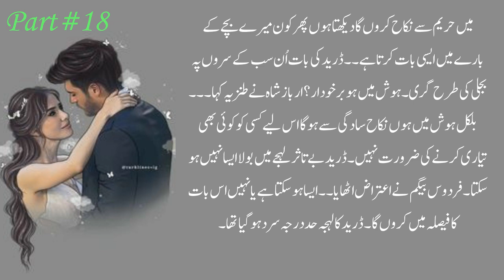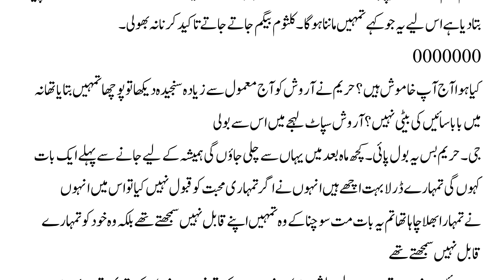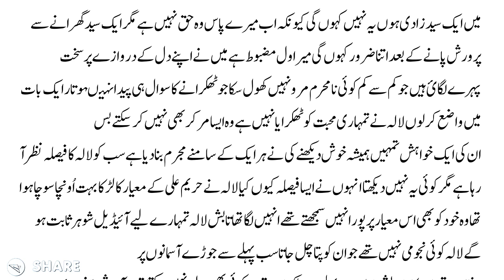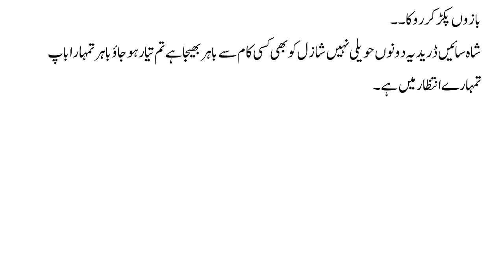Force Marriage Based/ Rude Hero Based/ | Forced Marriage | Complete Urdu Novel | Part 18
This an urdu novel which name is Hal E Dil,l Force Marriage Based/ Rude Hero Based/ | Rude Hero | Forced Marriage | Complete Urdu Novel | Part 18 This is forced marriage based urdu novel and very interesting story..is a timeless love story that delves into the challenges arising from societal class differences and the negativity that stems from them.  explores the complexities of love in the face of societal expectations and challenges. , individuals from different backgrounds, find their lives connect .In this latest installment of the Urdu romantic novel series, the story continues with the intense dynamics between the rude hero and the forced marriage situation. Join us for Part 15 as the characters navigate love, conflict, and unexpected twists in this captivating narrative.

Suggest Video;
Romantic Novel |Novel |Romantic Novel In Urdu | Love Story In Urdu | Novel Story |Romantic Storiesl
Age difference based  |  After Marriage | Most Romantic | Love Base | romantic novel story |  part 7

Your Queries;
bold romantic novels in urdu
ramz e ishq novel by noor asif
rude hero based urdu novel
urdu novel
mahamkahani
urdu novels
Entertainment
forced marriage based urdu novels
urdu novel rude hero forced marriage
rude hero forced marriage based urdu novels
forced marriage novel rude hero
urdu romantic hot novel
urdu romantic hot novel dr humm
urdu romantic novel bold
 urdu novel romantic
rude hero forced marriage novels
after marriage based novel
after marriage based romantic novels
secret marriage pocket fm
after marriage rude hero novel
forced marriage novel part 1
f n novels
meri hayat novel by zarish hussain
mehwish khan novels
novels in urdu
novels urdu
novel age difference
novels in urdu
ramz e ishq novel by noor
age difference urdu novels

What is spicy romance novel?
Where can I read Urdu novels online?

cousin forced marriage novels in urdu
Best rude hero based || forced marriage based ||| romantic novel in urdu
joint family based novel which hero was very rude cousin marriage
revenge based forced marriage | urdu novels kitab nagri
best romantic novels in urdu kidnapping based, hero rude pdf download

Top 🔝 Searches
most romantic forced marriage novels
childhood nikah cousin marriage rude hero
rude hero based urdu novel complete
rude hero cousin based novel
cousin based novel
forced marriage kahani
age difference cousin marriage based novels
urdu novel cousin forced marriage
most romantic novel in urdu reading
rude hero drama
forced love marriage drama
forced marriage drama story
not a forced marriage drama
top 10 forced marriage pakistani dramas
forced arranged marriage love story
forced marriage story
forced marriage romance
best forced marriage drama
urdu forced marriage romantic novels
historical forced marriage drama
forced marriage kahani
forced marriage audio story

Thanks